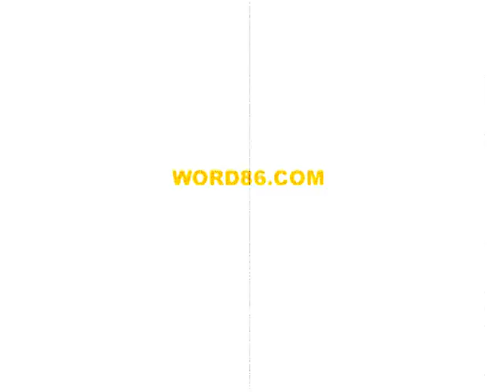STADIUMAGAZINE[C]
WORD86.COM
AL.W©